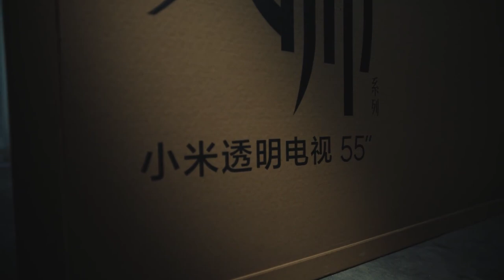Xiaomi Mi TV Lux Transparent Edition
Mi TV Lux Transparent Edition is the world’s first mass-production transparent TV. With an edge-to-edge transparent self-luminous display, it transmits images that, according to its makers, "seem to be suspended in the air".

Mi TV Lux Transparent Edition - первый в мире прозрачный телевизор массового производства. Благодаря прозрачному самосветящемуся дисплею от края до края он передает изображения, которые, по словам его создателей, «кажутся подвешенными в воздухе».